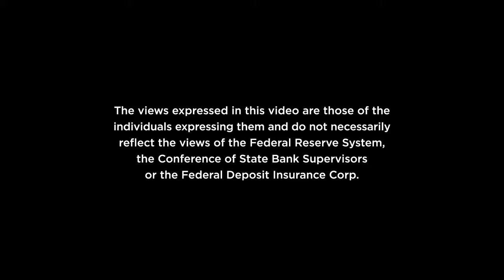Community Banking in the 21st Century 2019: R P Session 3: Responses to Changes in Regulation or SUP